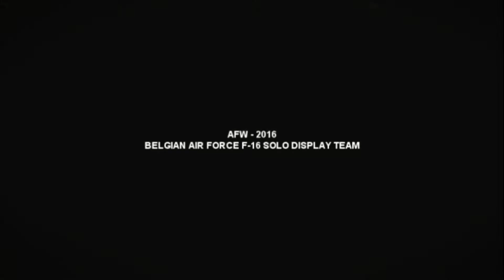ATHENS FLYING WEEK 2016 - BELGIAN AIR FORCE F 16 SOLO DISPLAY TEAM